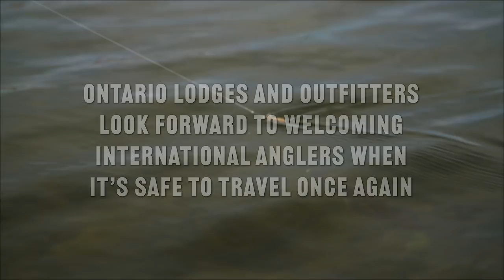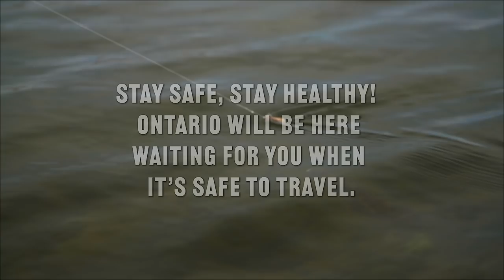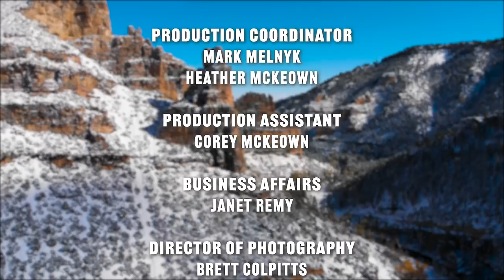Northern Ontario Pike on a Fly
When it comes to Pike Fishing, Northern Ontario is the place to be. Join host Jenna McKeown as she visits Errington's Wilderness Island Resort in Algoma Country, on the hunt for these great fish. As always, we have tips, tricks, techniques, and of course, lots of fish action.